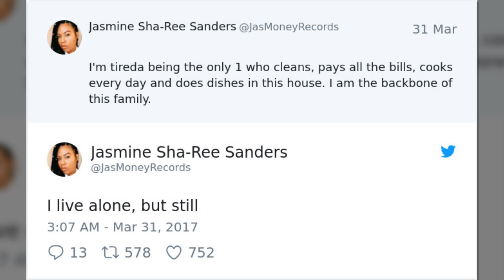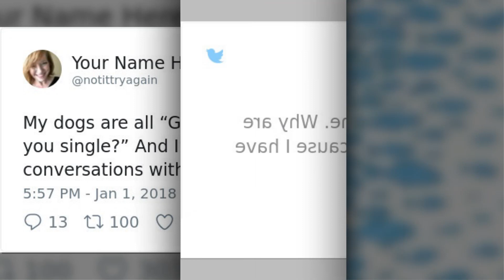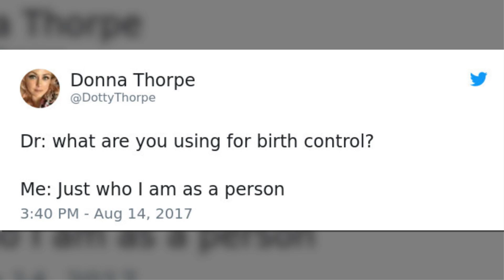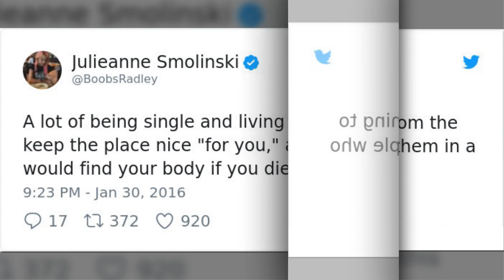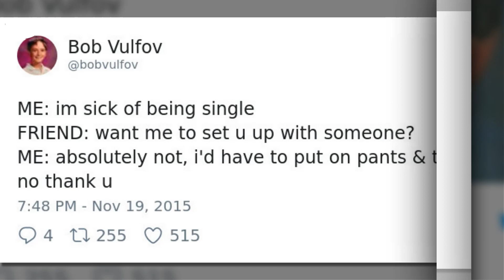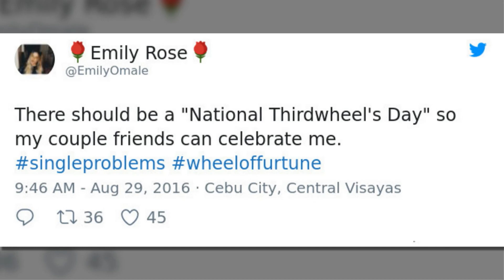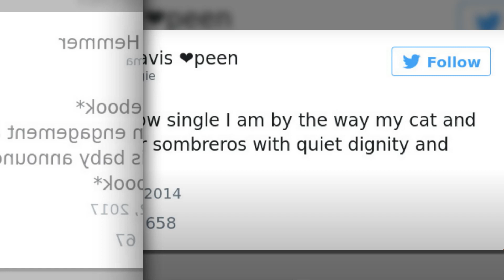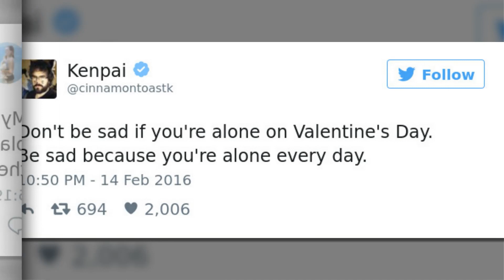Funny Tweets By Single People That Will Put A Smile On Your Face | Memes Time